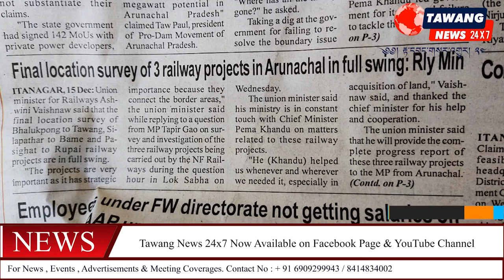NEWS HEADLINES ( IN MONPA ) Final location survey of 3 railway projects in Arunachal in full swing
Date 16 Dec 2021 (Thu)

Daily News Bulletin ( IN MONPA 0

TAWANG : The tug of war state champion, team Tawang was felicitated by MLA Tsering Tashi at his residence. He congratulated the team on the stupendous success and assured them of all possible help. He urged them to work hard and display true sportsmanship at all levels and wished the team good luck for future endeavours.

ITANAGAR : Final location survey of 3 railway projects in Arunachal in full swing.

Union Railway Minister Ashwini Vaishnav said that the final location survey of Bhalukpong to Tawang, Silapathar to Bame and Pasighat to Rupai rail projects is in full swing.

"Projects are very important because there are strategic importance because they connect border areas," the Union Minister said while replying to a question by MP Tapir Gao on survey and investigation of three railway projects being carried out by NF Railways during Question Hour in Lok Sabha.

The Union Minister said that his ministry is in constant touch with Chief Minister Pema Khandu on matters related to these railway projects.

He said, “He (Khandu) helped us whenever and wherever we needed it especially acquisition of land," Vaishnav said, and thanked the chief minister for his help and cooperation.

ITANAGAR : Inspector General (IG) North East Frontier of Indo-Tibetan Border Police (ITBP) Shyam Mehrotra met Governor BD Mishra at Raj Bhavan.
During the meeting, they discussed various issues related to improving security and communication in the border areas.
Appreciating the role and effort of ITBP in Arunachal, the Governor emphasized on their cooperation in training and musketry practices as well as for social and medical assistance to the people of the state.
He advised the ITBP to provide humanitarian assistance to the people in the border areas in times of emergency.
Mishra said that the ITBP should encourage the local youth to join the armed forces in the national interest and for the mutual benefit of the local people and the organisation.
Mehrotra, who has recently taken over the charge of Northeast Frontier Headquarters, assured the Governor to take up the points advised by him.
The Indo-Tibetan Border Police is India's first border patrol organization for its border with the Tibet Autonomous Region. It is one of the five Central Armed Police Forces of India, established on 24 October 1962 under the CRPF Act in the wake of the 1962 Sino-Indian War.

CIRCULAR from OFFICE OF THE ASSISTANT ENGINEER (E) TAWANG ELECT. SUB-DIVN.DEPARTMENT OF POWER: TAWANG

This is for general information to all the valued consumers under Tawang and Lumla administrative sub-divisions that that there will shutdown of Tawang 33 KV transmission line on Fridays from 0900 Hrs to 1500 Hrs besides the hydel shutdown on Saturdays. This has been necessitated to complete the leftover works of the new 33 KV line which incidentally runs parallel to the existing 33 KV line which has outlived it's service life and creates interruptions in power supply frequently. Moreover, the higher authorities have served official ultimatum to complete the works by end of December 2021 at all cost and by all means. As such, all are highly requested to cooperate with the department generously. This cicular has been issued with the prior approval of the District Administration.

TAWANG Covid-19 Bulletin as on
16 Dec 2021.
* No positive case reported today.
* 01 discharged today.
*Total active cases stands to 02 now in Tawang District.
*01 in DCHC
*01 in DCH Chimpu